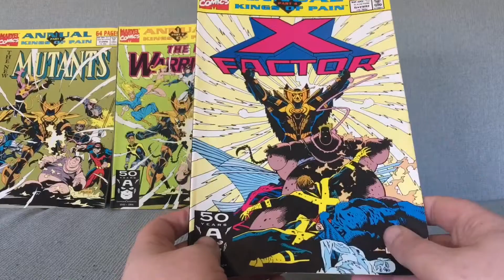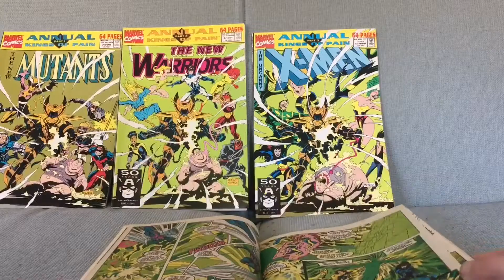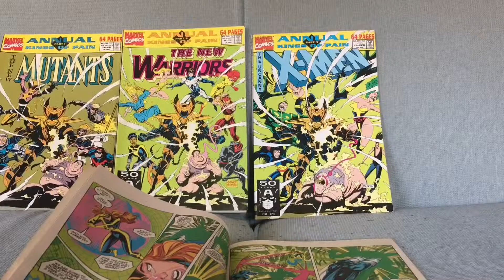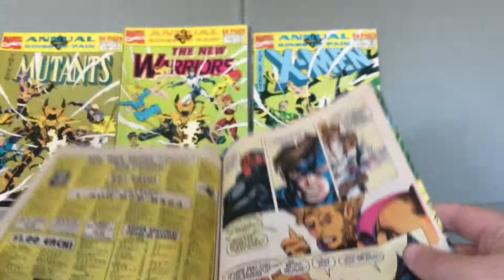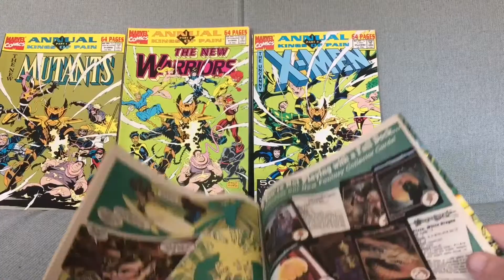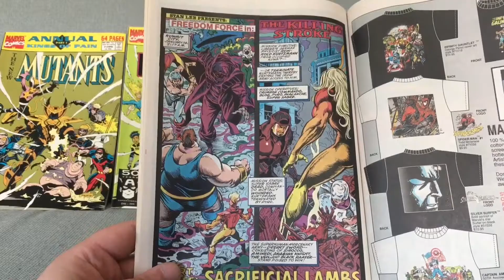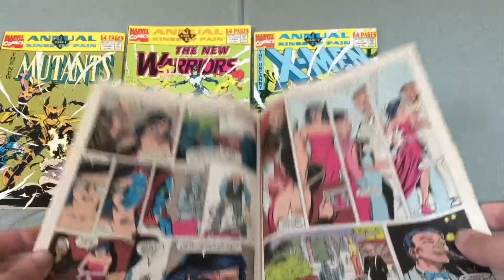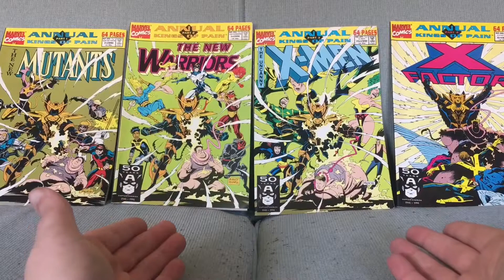X-Factor Annual #6: Kings of Pain Concludes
X-Men’s 1991 crossover comes to its end in X-Factor Annual #6. Skip to the end for an overall review (without spoilers) of the crossover. Was tossing and turning on making that a separate video.